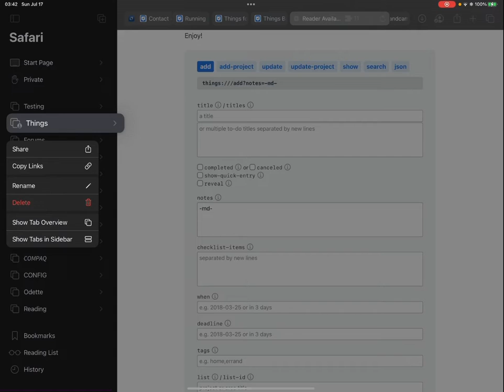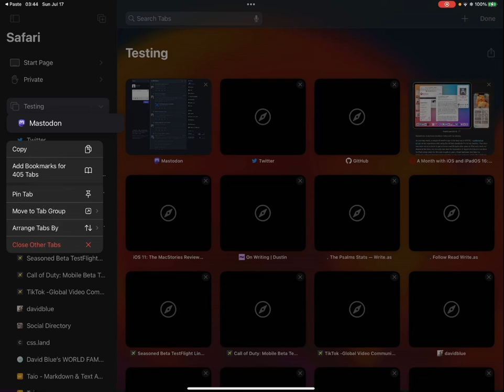Shared Tab Groups + Misc in Safari - iPadOS 16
Waaaw. The only truly exciting iOS16 iPadOS16 thing is... Surrounded by extraneous features. Safari Tab Groups!! And all the ways they're about to be extended.